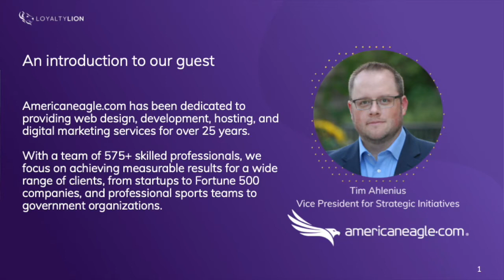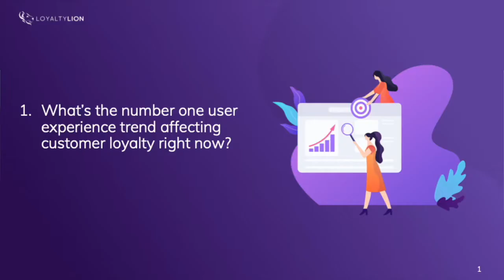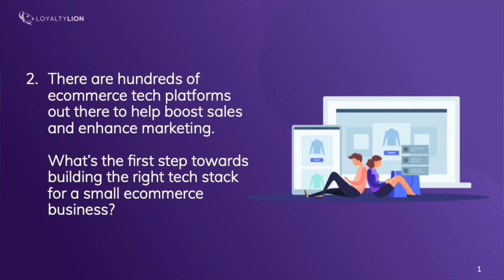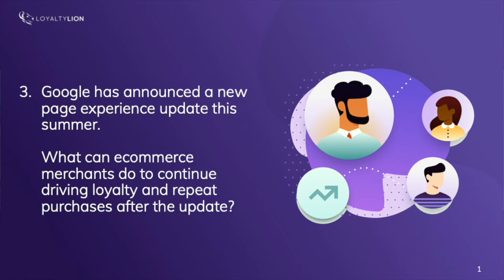Ecommerce Espresso: LoyaltyLion and Americaneagle.com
LoyaltyLion's Senior Partnerships Manager, Jordan Bourchier-Lee, met with the VP for Strategic Initiatives at Americaneagle.com, Tim Ahlenius, to ask him:

1.What’s the number one user experience trend affecting customer loyalty right now? (1.44)
2. There are hundreds of ecommerce tech platforms out there to help boost sales and enhance marketing. What’s the first step towards building the right tech stack for a small ecommerce business? (9.05)
3. Google has announced a new page experience update this summer. What can ecommerce merchants do to continue driving loyalty and repeat purchases after the update? (17.43)

Find out how to level up your customer retention using a loyalty program with a personalized loyalty strategy